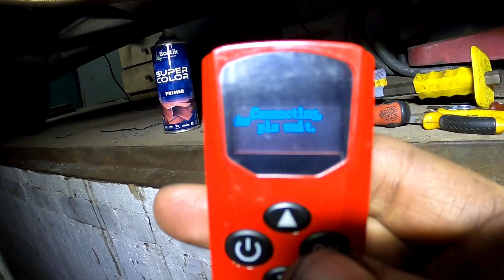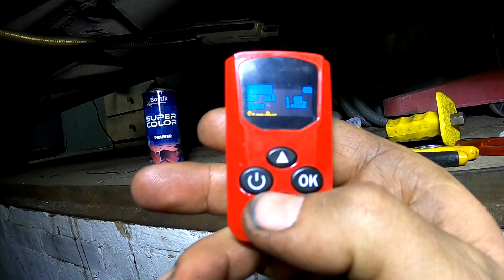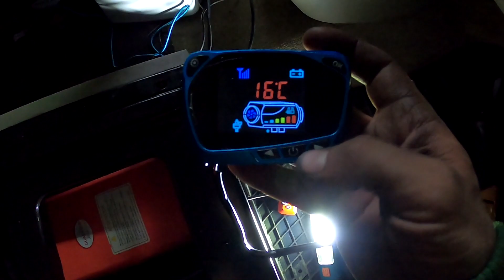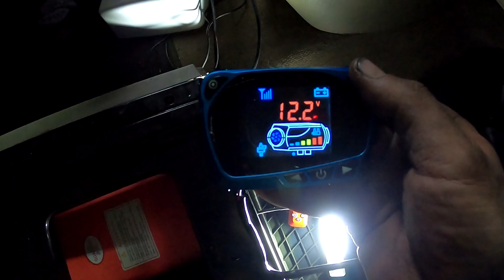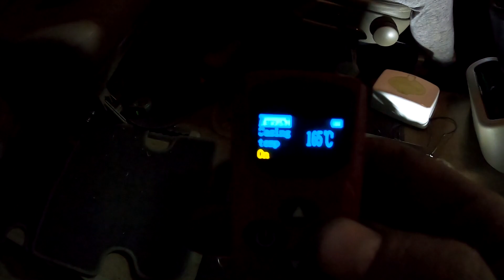#423 Montaż ogrzewania "Webasto" - Mercedes Viano